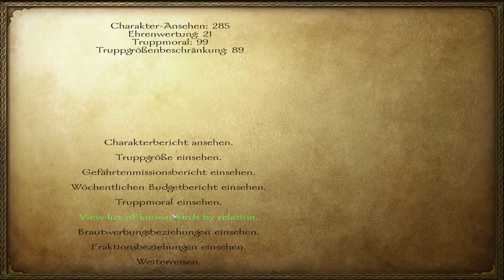Let's Play Mount & Blade Warband Part 27 (deutsch) (Story RPG) (tipps)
Feldzüge sind hilfreich und Unterhaltsam! JA JA

Bevor wir in M&B2 Bannerlords erneut in den Krieg ziehen können, müssen wir noch den Krieg im ersten beenden... Ein Rollenspiel Let's Play von Drago Basler über eine edle Heldin und Ihr vorhaben, Frieden zu bringen!
Gespielt wird auf Durchschnittlich, zwecks Realismus!

Für mich eines der besten Kriegs Rollenspiele! Es fesselt mich schon seit 2012 wo ich es auch endlich an meinem damaligen PC, endlich zocken konnte! Heute habe ich schon vieles erlebt und möchte es Euch noch einmal in diesem LP zusammenfassen; was den genau so genial darin ist! Mit Rollenspiel und Wünsch dir was!